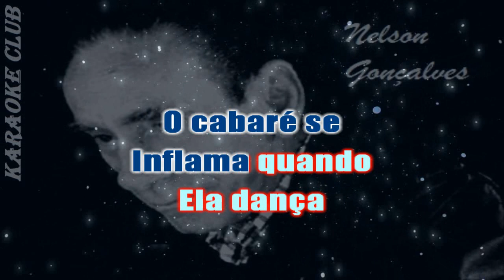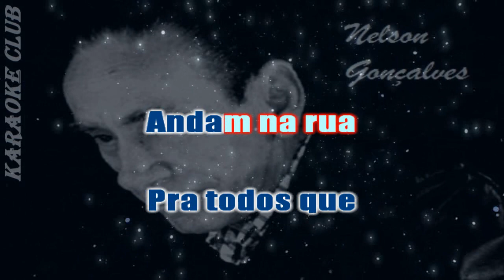NELSON GONÇALVES - QUEM HÁ DE DIZER ( KARAOKE )